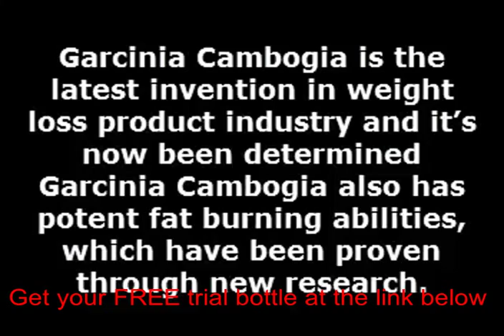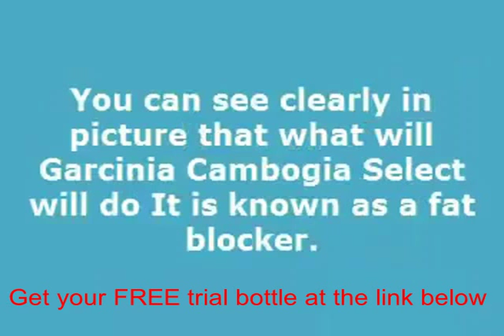Usn garcinia cambogia weight loss results